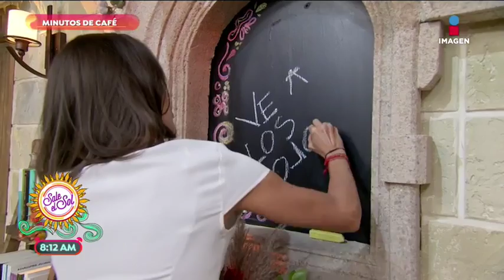La intención del día es: ¡ve a los ojos! | Sale el Sol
Ver a los ojos te puede permitir identificar expresiones y sentimientos. La intención del día es ver directamente a los ojos para interactuar mejor